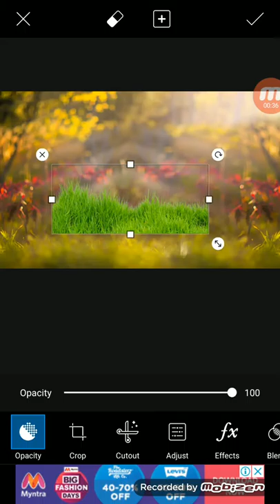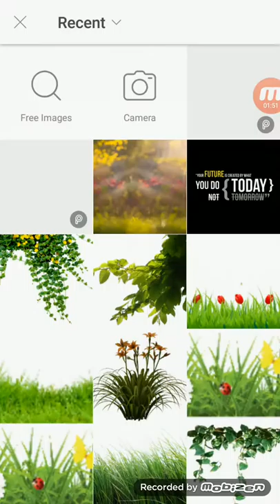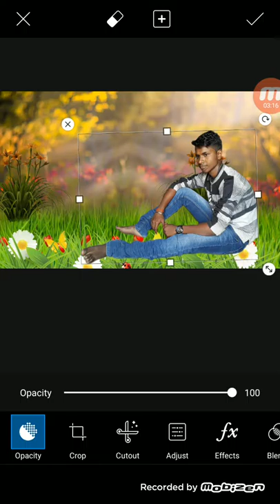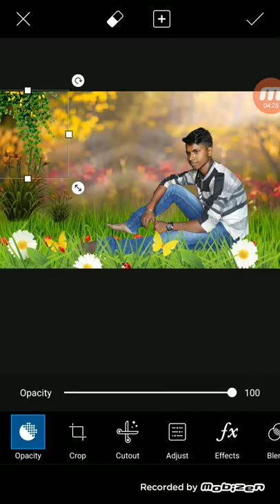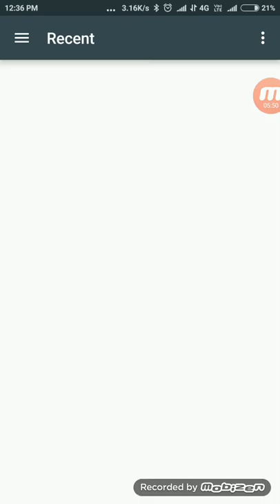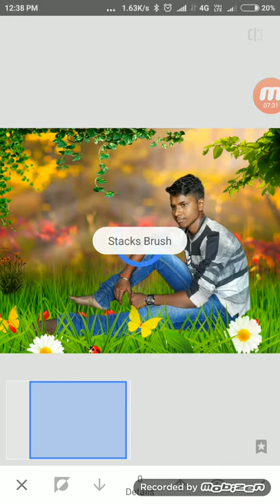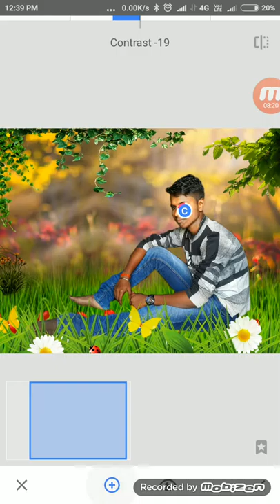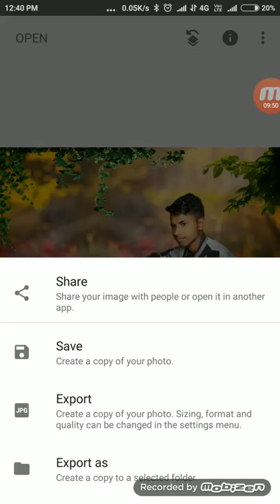Photo editing park green effect on editing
Stock PNG